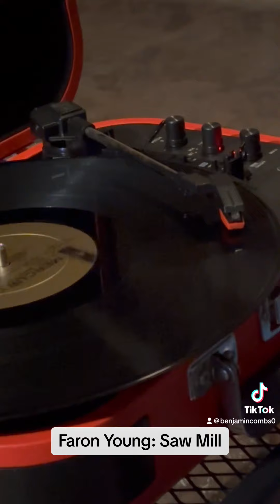Faron Young: Saw Mill